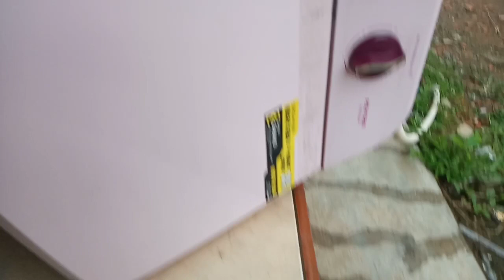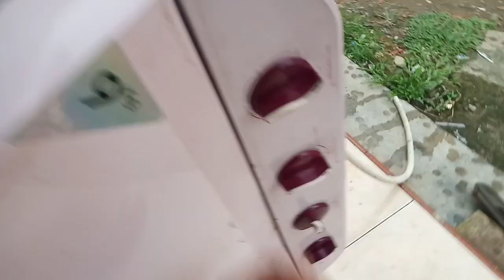Perbaikan mesin cuci 2 tabung Polytron || Pencuci putaran pelan